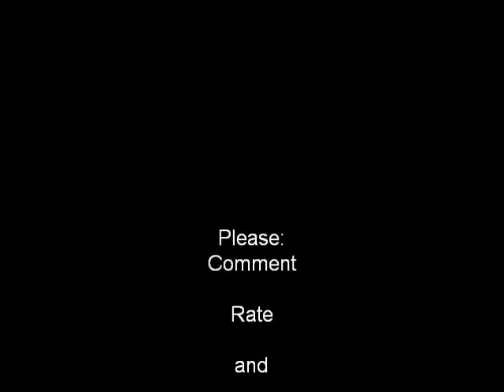Runescape-Mogre Guide to Flippers+Hat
me showing yallhow to kill mogre for the mogrehatt and flippers please enjoy